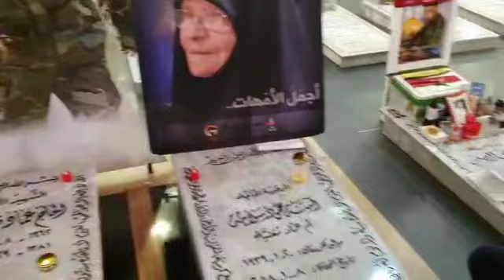محمدحسین پویانفر، روضة الشهدا | Mohammad Hussein Pouyanfar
روضة الشهدا
بیروت‌ لبنان
مداح: محمدحسین پویانفر